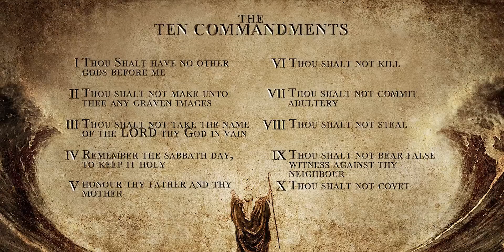Dileli Bhas Rakhat- New Konkani Song 2023. Singer: AUDREY FERNANDES | Lyrics & Producer: Sergeu Luis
Dileli Bhas Rakhat- Konkani Song 2023. Singer: AUDREY FERNANDES | Lyrics & Producer: Sergeu Luis

-Lyrics & Producer: Sergeu Luis
-Singer: Audrey Fernandes
-Music,Recording & Mastered: Senon De Souza
-Filming: Jacinto Cruz
-Edited: Errol Ferns